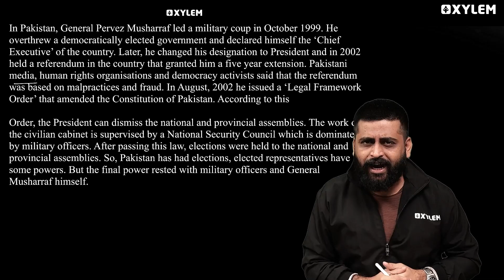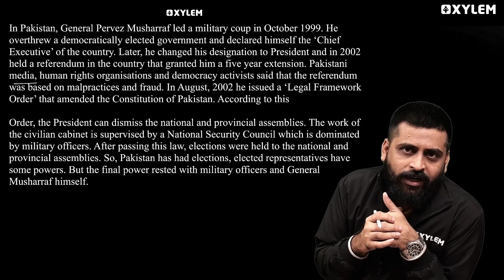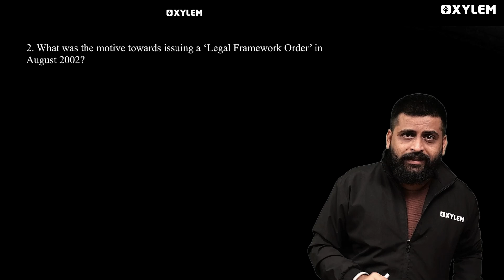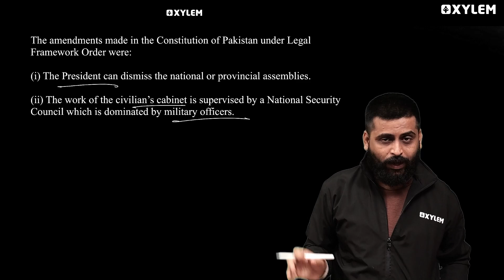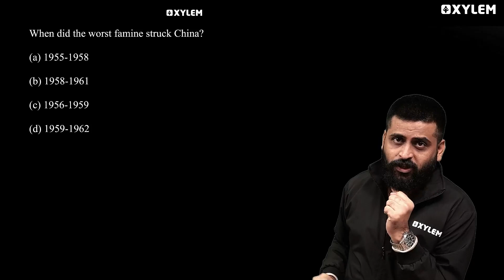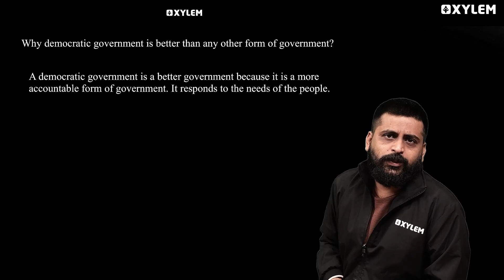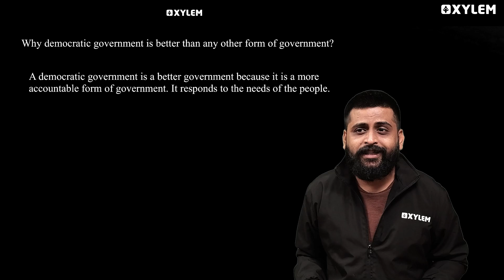Class 9 CBSE Political Science - What Is Democracy / And Why Democracy | Xylem Class 9 CBSE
Welcome to Xylem Class 9 CBSE, where we delve into the world of Political Science with Chapter 1: What is Democracy and Why Democracy. In this video, we will explore the fundamentals of democracy, a system of governance that is crucial in shaping our society and ensuring citizen participation in decision-making processes.
Covering the Class 9 CBSE syllabus, this lesson will provide a comprehensive understanding of democracy, its origins, and its significance in today's world. With detailed explanations and engaging visuals, Xylem Class 9 CBSE aims to enhance students' knowledge and critical thinking skills in Political Science.
Whether you are a 9th standard CBSE student or simply interested in learning about democracy, this video is designed to provide valuable insights and spark meaningful discussions. Join us on this educational journey as we unravel the complexities of democracy and its importance in society.